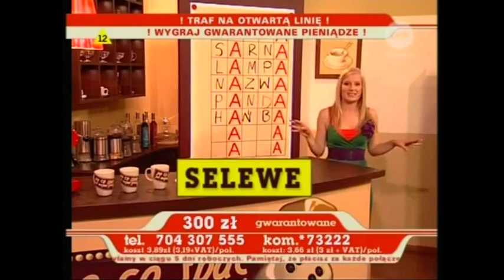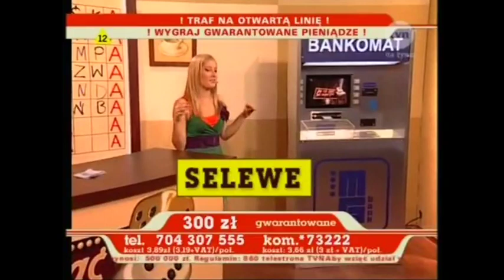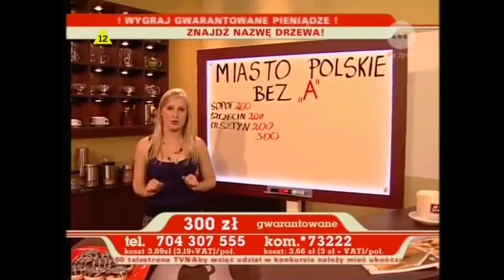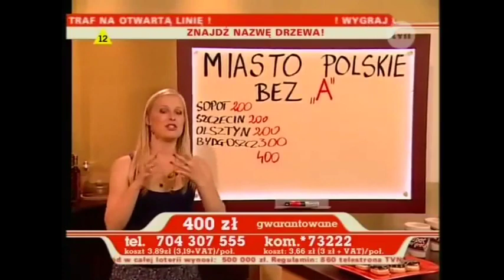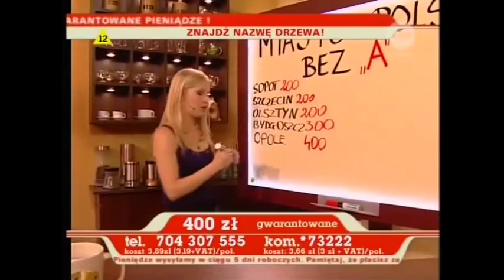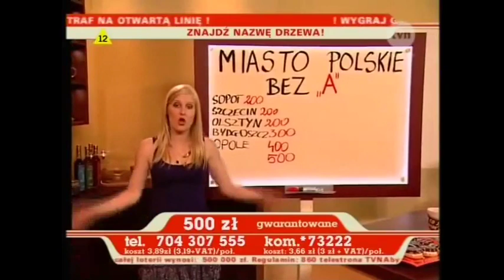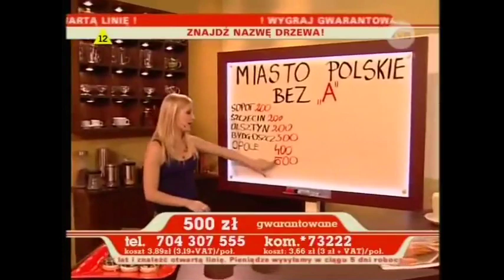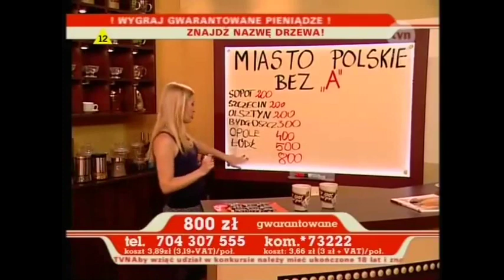Po co spać jak można grać - Monika Pachnik